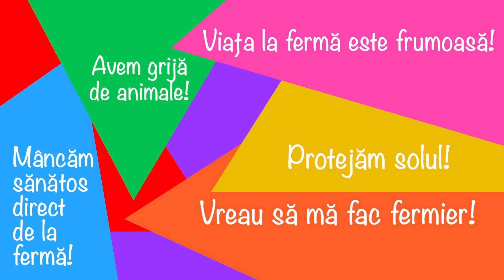Forța PAC pentru Fermieri - Junior - EDIȚIA 13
Urmăriți-ne pe FortaPAC.agrointel.ro/junior